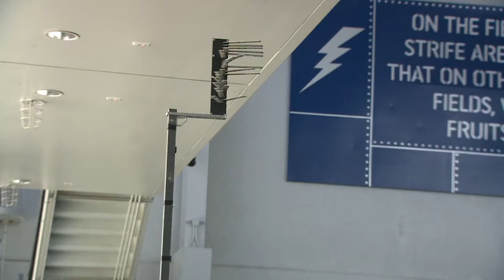Trey Taylor, and Bo Richter impress at Air Force’s Pro Day